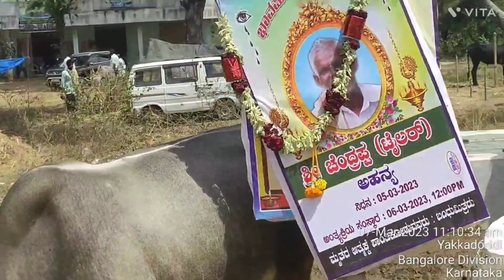hallikar bull # pair festival # dn doddi jathra # jathra part v501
hallikar bull # pair festival # dn doddi jathra # jathra part 11